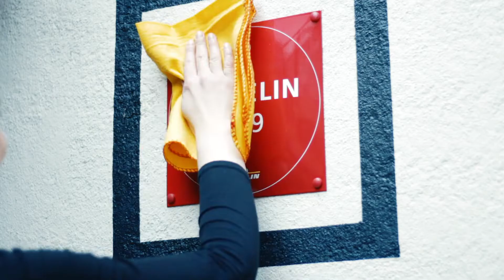A day at Prevost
In this video, the essence of Prevost's atmosphere, food and everything in between is captured to showcase everything we have to offer for our guests.

About Prevost

Local restaurant Prévost has been described as ‘Peterborough's most exciting fine dining experience’, and is known by locals for its ever changing, exciting menu and quality dishes, which are all made using fresh, seasonal, local produce.

Head chef and owner, Lee Clarke, has described Prévost’s dishes as being ‘quintessentially British but full of surprises’. But the British classics are set to change on 27th June, as the fine dining restaurant is shaking things up and partnering with Cathy from ‘Crafting Curries’ in Peterborough to put on a brand new Indian collaboration night!

Cathy makes a living by sharing the art of Indian cooking to the people of Peterborough, and her passion lies within creating traditional, home cooked Indian food that is delicious, and full of flavour and spice from across India’s diverse landscape. She will be joining Lee and the Prevost team next Thursday, showcasing a delicious Anglo Indian dinner to guests, before passing over to Lee, who will be dishing up dessert.

We love to see local businesses creating partnerships, and look forward to hearing all about this exciting collaboration from attendees! Will you be joining Lee and Cathy for an indulgent Indian meal next week?